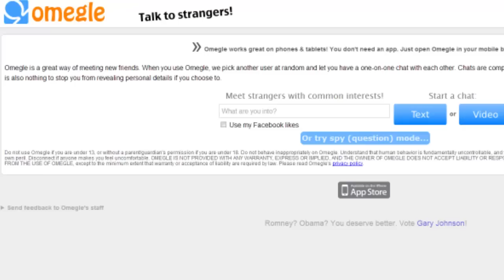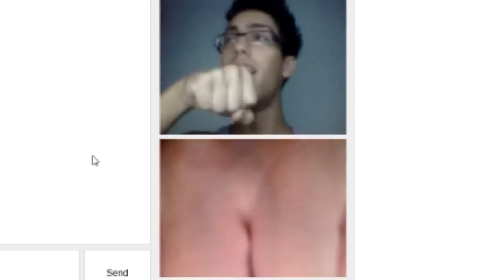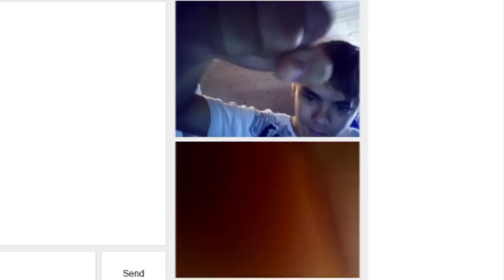Funny Omegle Fan Surprises! :D - Omegle - Part 2